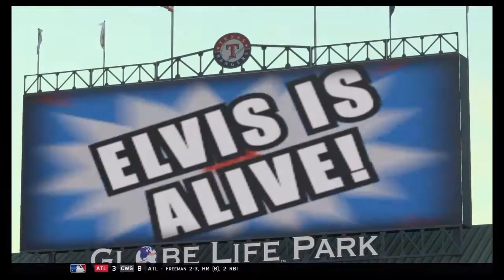Twins Episode 27 - MLB16 the Show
Twins @ Rangers (Games 86-89)